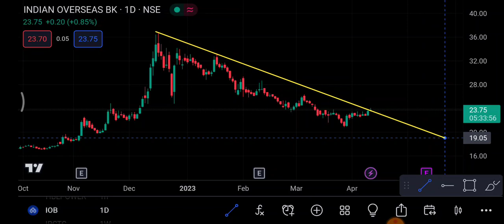Indian Overseas Bank Share 18 April | IOB Share latest News |IOB Share price today